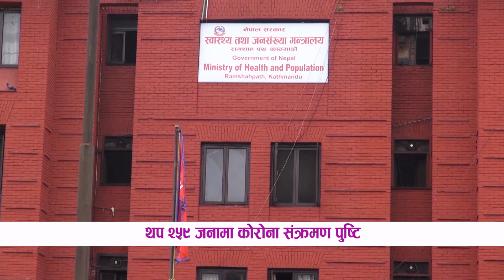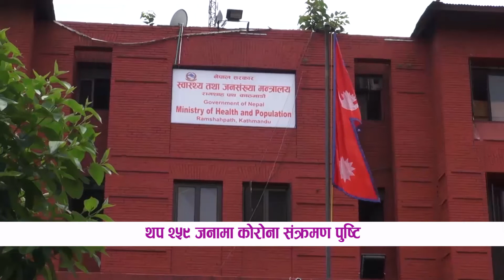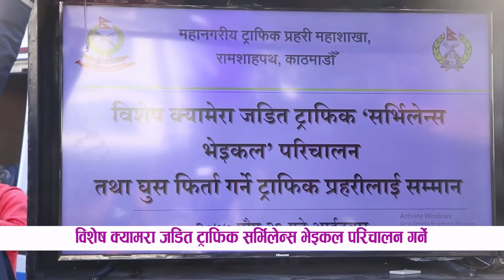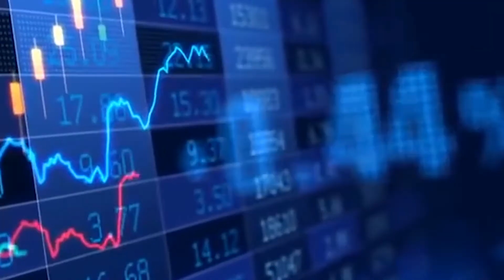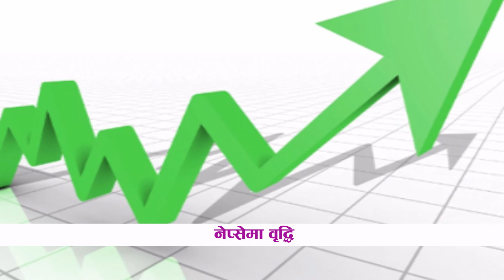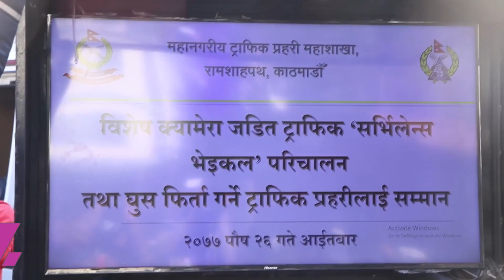LIFE OK SAMACHAR || लाईफ ओके समाचार, २६ पुष २०७७ || LIFE OK TELEVISION HD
आजको मुख्य समाचार :

*विघटित प्रतिनिधिसभा कुनै पनि हालतमा पुनःस्थापना हुन नसक्ने
*थप २५९ जनामा कोरोना संक्रमण पुष्टि
*कांग्रेसले अदालतको निर्णय स्वीकार गर्ने
*राष्ट्रिय सभाको हिउँदे अधिवेशन अन्त्य
*विशेष क्यामरा जडित ट्राफिक सर्भिलेन्स भेइकल परिचालन गर्ने